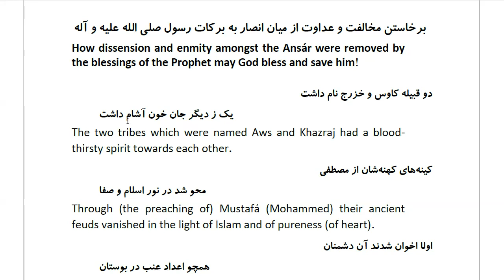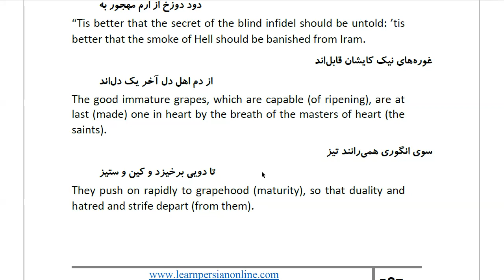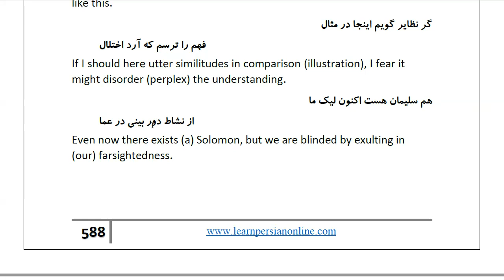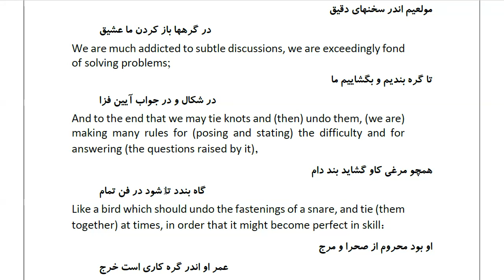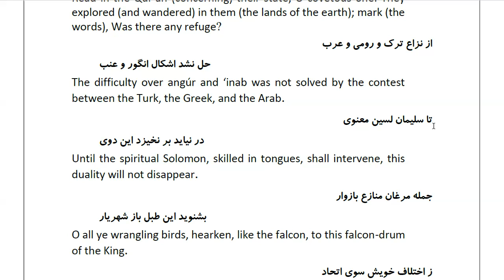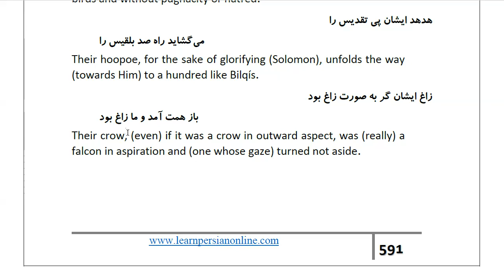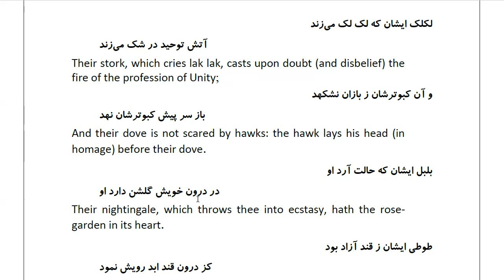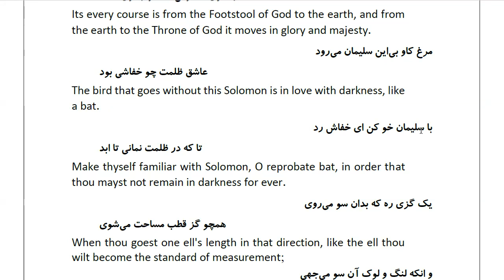Masnawi Rumi: In Farsi with English Translation: Part 287: How dissension and enmity amongst